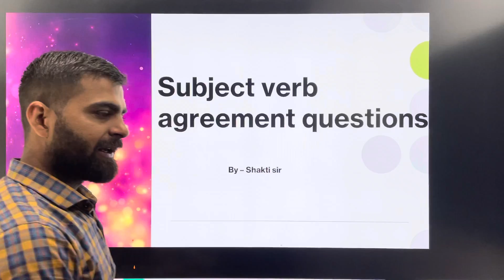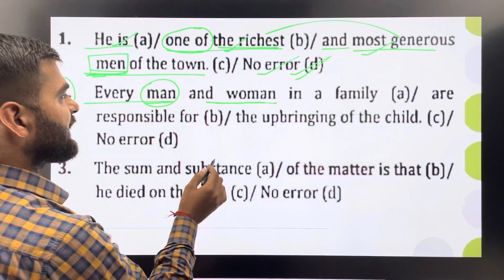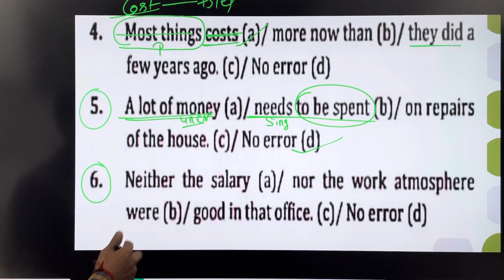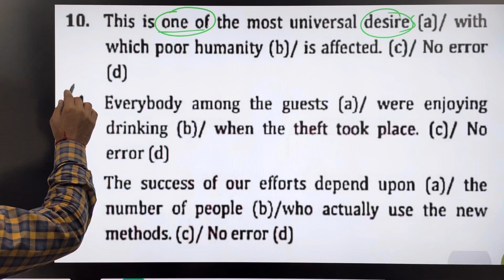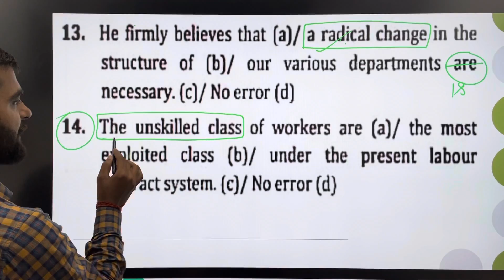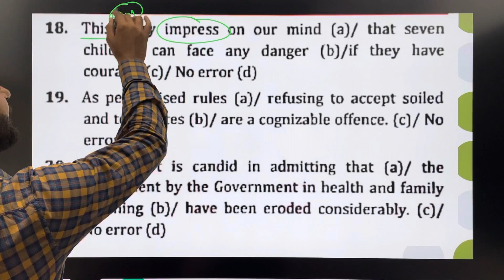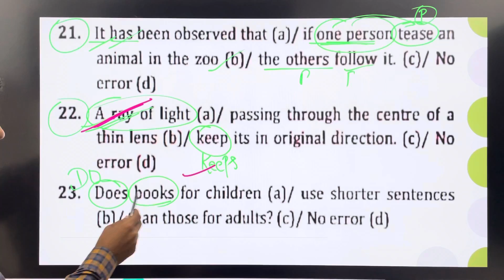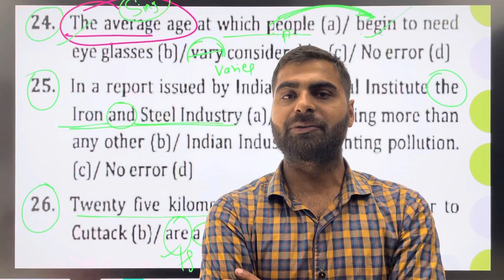Subject verb agreement |lecture 12 | ssc english | SSC CHSL BANK CGL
An institute for ssc bank

ENGLISH  - by Shakti sir

Credit --
             TCS PATHSHALA
Hare  you will find maths reasoning Geography polity history Science
Railwaydexamdate sscchsl sscscgl bank all onday exam

Kunda lalgopalganj Unchahar